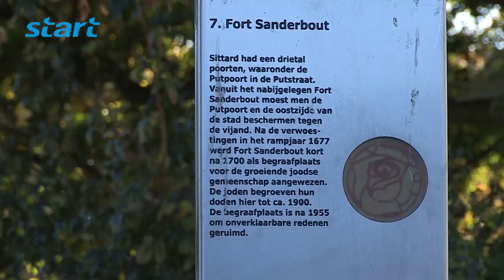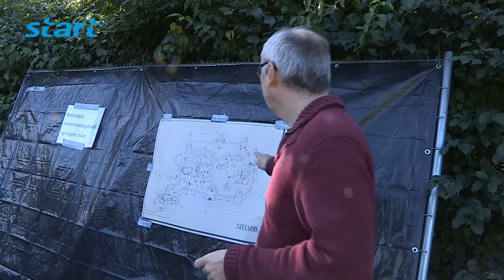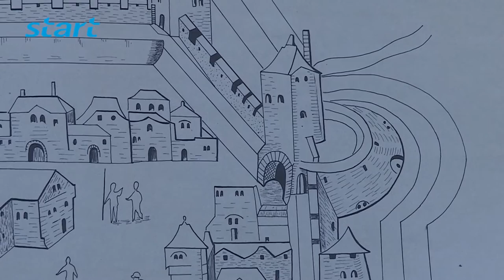Restanten stadsmuur Fort Sanderbout gevonden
Camera: Jean Geurts
Verslag: Tim klein
Montage: Tim Brands
Eindredactie/montage: Tim Klein